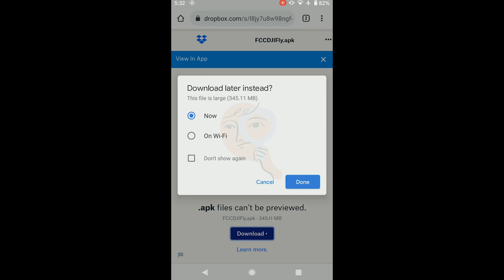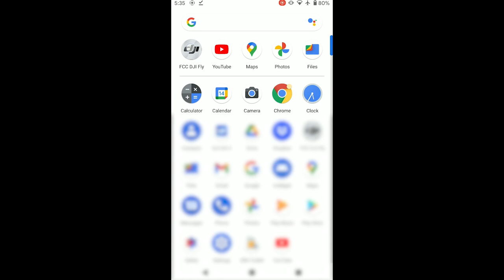Installing the Drone Tweaks FCC and ADS-B mods on Android